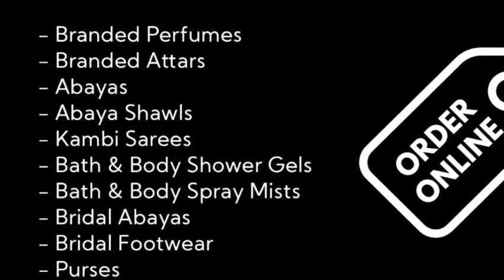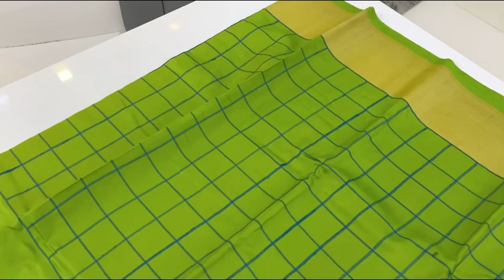My silk saree collection in Tamil / latest silk sarees / Chennai style